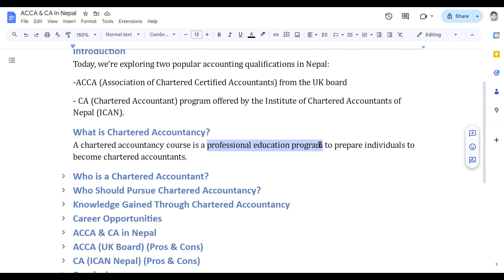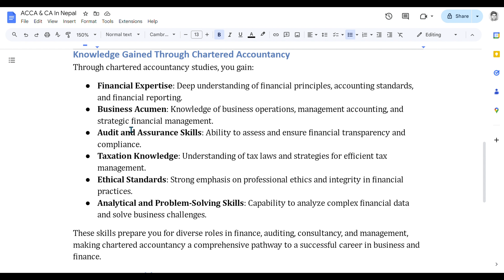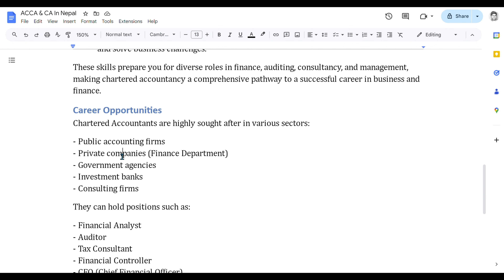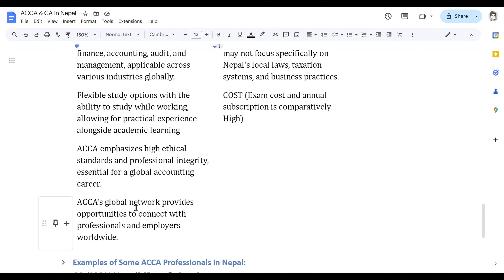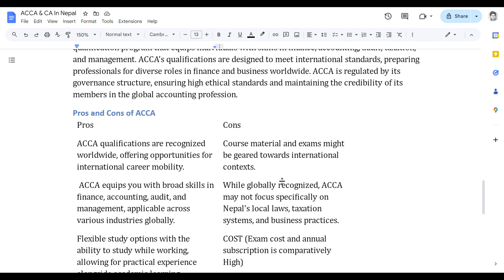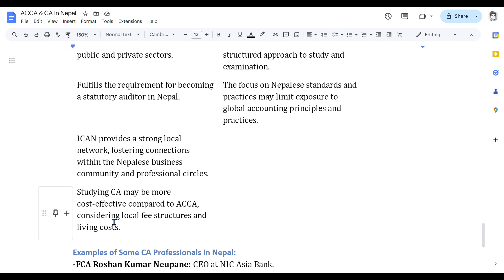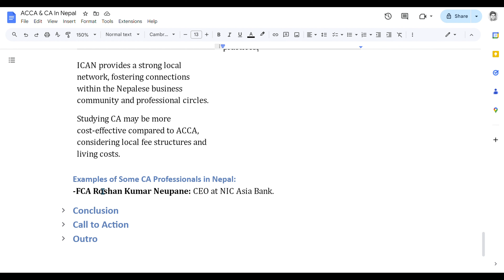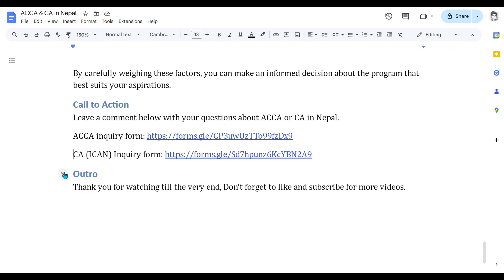ACCA or CA in Nepal? Discover the Best Accounting Qualification for You!!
Welcome to our in-depth comparison of two popular accounting qualifications in Nepal: ACCA (Association of Chartered Certified Accountants) from the UK board and CA (Chartered Accountant) from the Institute of Chartered Accountants of Nepal (ICAN).

Key Topics Covered in this video :

00:00 Introduction
01:43 What is Chartered Accountancy?
02:10 Who is a Chartered Accountant?
02:57 Who should pursue Chartered Accountancy?
03:20 Knowledge gained through chartered accountancy studies
04:48 Career opportunities for Chartered Accountants
05:52 ACCA and its Pros and Cons
07:36 Real-life examples of successful ACCAs
08:00 CA and its Pros and Cons
09:44 Real-life examples of successful CA
10:19 Conclusion

Whether planning for an international accounting career or looking to work primarily in Nepal, this video will help you make an informed decision.